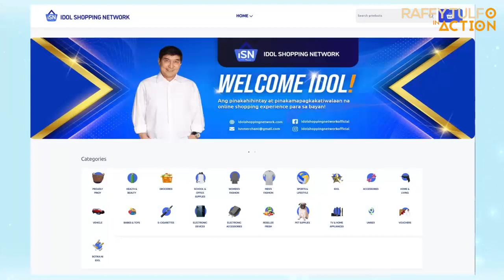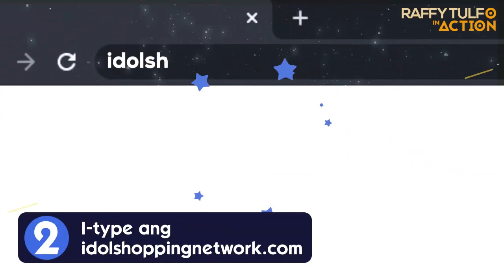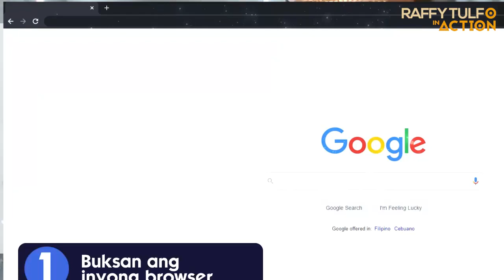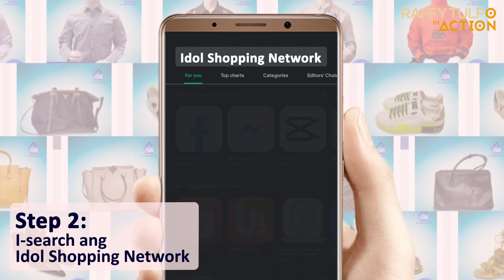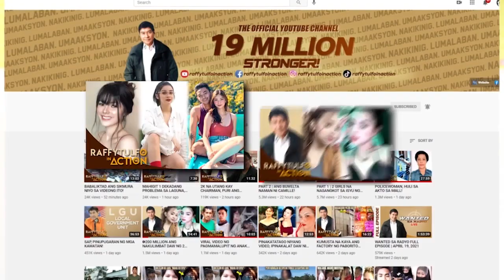PWEDE NIYO NANG I-MINE ANG COLLECTION NG GAMIT NI IDOL AT NG WIFE NYANG SI JOCELYN!